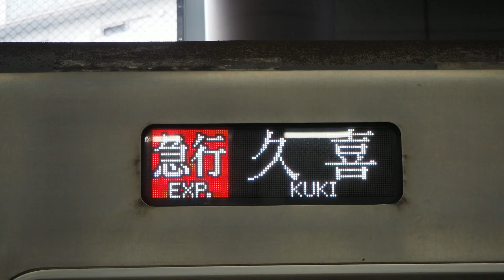東京メトロ8000系 ドア開閉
爆弾ドア編成のみを撮影しています。